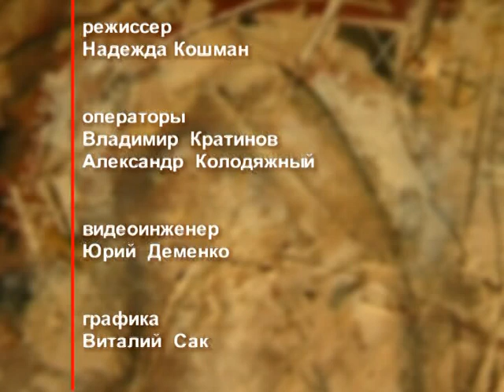День ангела 11 декабря – День святой новомученицы Анисии (Маслановой) – отец Андрей Ткачёв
11 декабря именины празднуют Анисия, Анна, Прасковья, Алексей, Андрей, Артур, Василий, Григорий, Даниил, Иван, Константин, Николай, Павел, Пётр, Сергей, Тимофей, Фёдор, Ян. В этот день церковь почитает память святой новомученицы Анисии (Маслановой).

Распространи это видео!